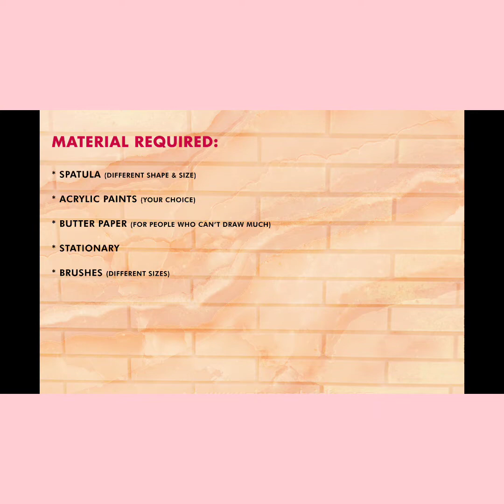Spatula Painting & Decoration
It's time to revamp your old spatula in the kitchen and make your kitchen look colorful with this simple painting idea.
So take out your old and unused spatula and get started with us.